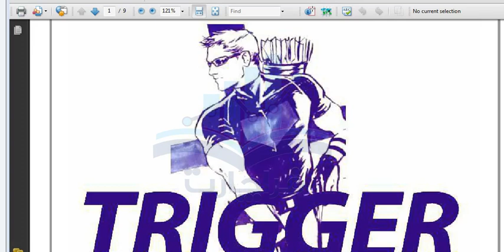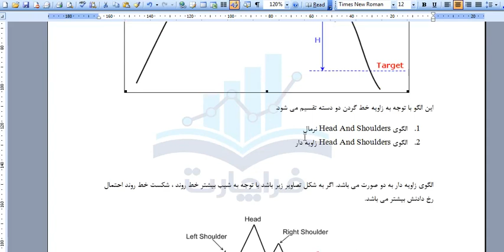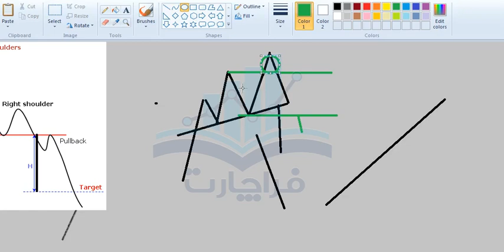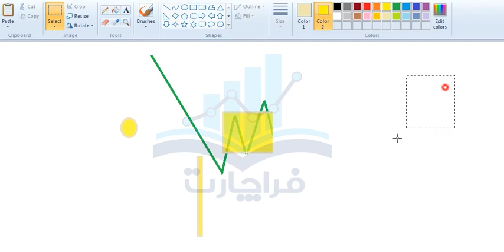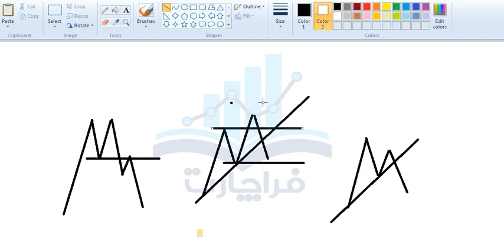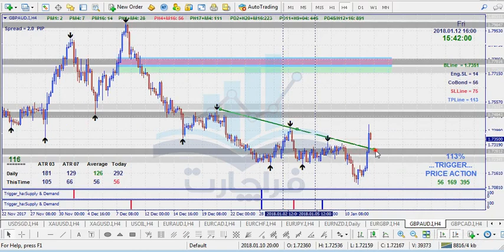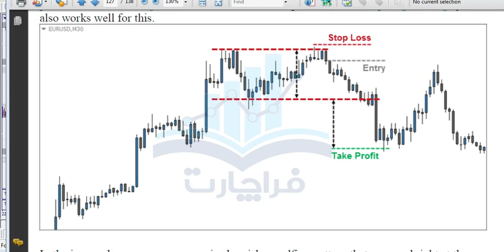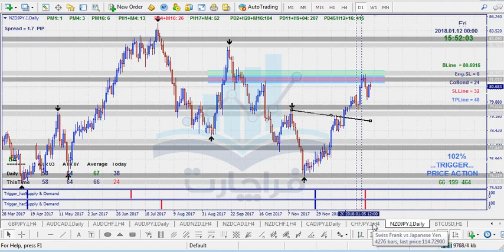آموزش پرایس اکشن (مروری بر الگوهای کلاسیک) قسمت شانزدهم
آموزش پرایس اکشن (مروری بر الگوهای کلاسیک) قسمت 16

ادامه دهند و برگشت به روند

RBD/DBR
همان طور که از نام آن پیداست، پرایس اکشن تریدر، کسی است که معاملات خود را بر اساس اصول پرایس اکشن طراحی و اجرا می کند. معامله گر پرایس اکشن، همه چیز را ساده می بیند. این معامله گران از نمودارهای شلوغ، بیزار هستند و به همین دلیل، اکثر معامله گران این سبک، پرایس اکشن را استفاده از حرکات واقعی قیمت، بدون استفاده از اندیکاتورها و اسیلاتورها می دانند.

آموزش پرایس اکشن روند های قیمتی معرفی انواع شکست و تشخیص شکست یک سطح  - قسمت 6